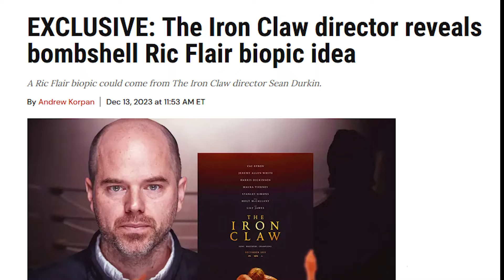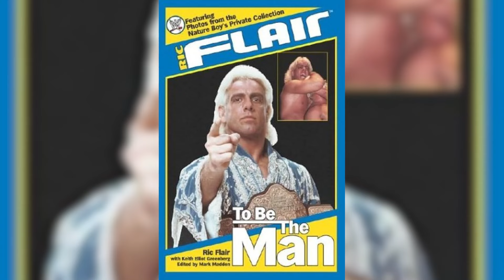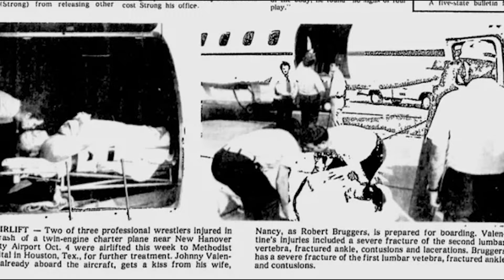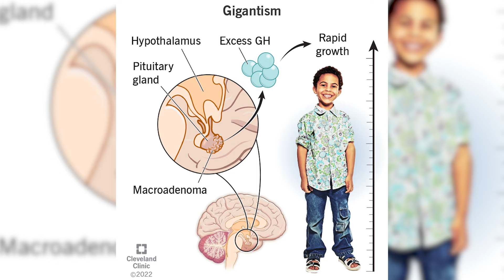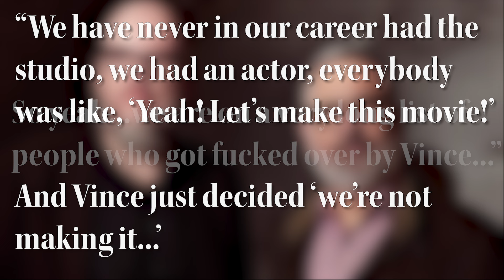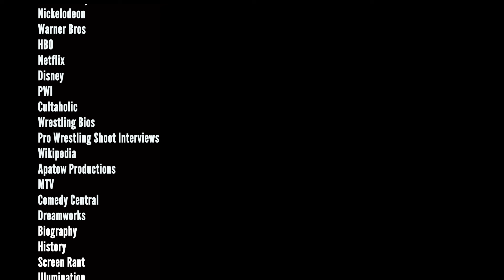Next 10 Wrestling Biopics That Should Get Made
Let me know what movie you'd like me to do a Reel Story on as well in the comments.

Special thanks again to all clips/resources used in the creation of this video!